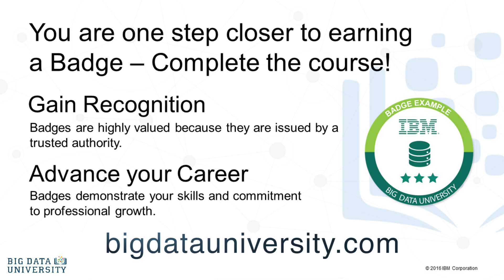Recruiting for data science [Data Science 101]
Find out the truth about what Data Science is. Hear from real practitioners telling real stories about what it means to work in data science.

Featuring:

Murtaza Haider (Ph.D), associate professor in Real Estate Management at the Ted Rogers School of Management at Ryerson University. Author of 'Getting Started with Data Science: Making Sense of Data with Analytics'.

Shingai Manjengwa, M.Sc. Business Analytics from NYU Stern, Founder and Director at Fireside Analytics Inc. and course developer at IBM's Big Data University. Creator of the first Data Science curriculum for High Schools.